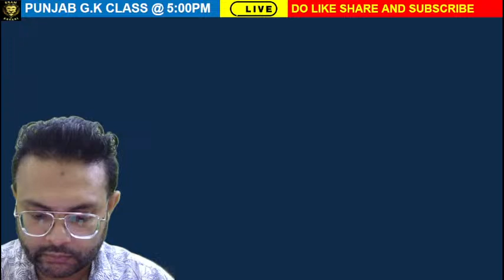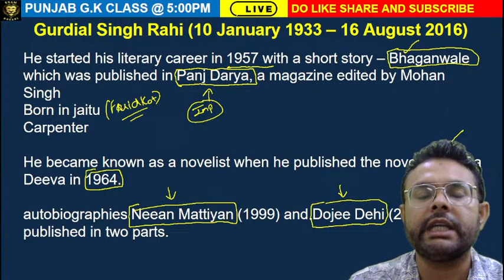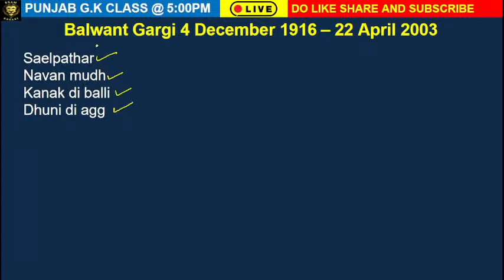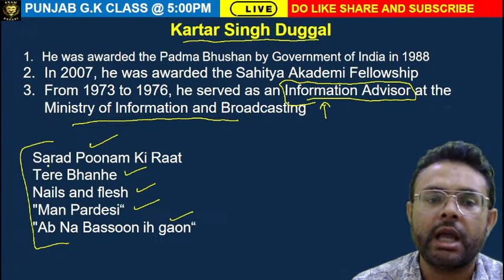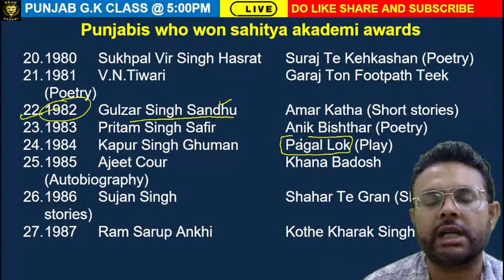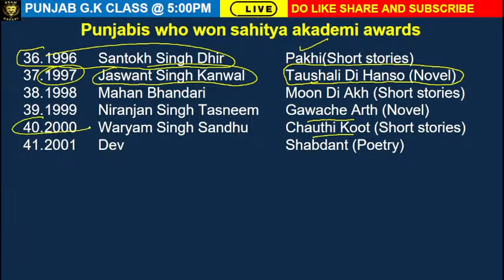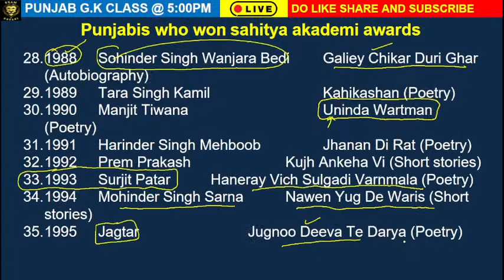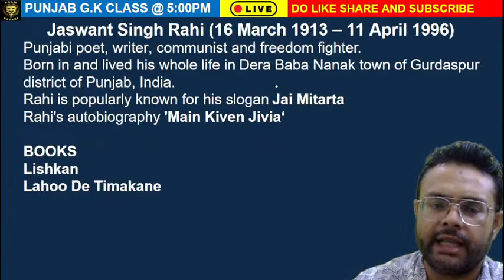LITERATURE OF PUNJAB | PART-3| PUNJAB GK | PSSSB | VDO | EXCISE INSPECTOR |FOREST GUARD|EXAM KESARI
PUNJABI LANGUAGE DEVELOPMENT - 2| PUNJAB GK | PSSSB | VDO | EXCISE INSPECTOR | FOREST GUARD|EXAM KESARI

In today’s session we’ll be guiding you through the MCQ, simplest strategy for Aptitude/Quants  for PPSC Naib Tehsildar & Punjab cooperative. This is a must watch video for all PPSC Naib Tehsildar & Punjab cooperative aspirants!
for doubts, you may post @ (Exclusively for students)
🔴Exam Kesari Youtube Live Classes Schedule:-
🌅🌅🌅🌅 MORNING 🌅🌅🌅🌅
7AM
9AM GK/GS
10AM
11AM Reasoning
12PM English
AFTERNOON
1PM Polity
2PM
3PM
4PM
🌇🌇🌇🌇 EVENING 🌇🌇🌇🌇
5PM Geography
6PM
7PM Punjab/Maths
8PM History